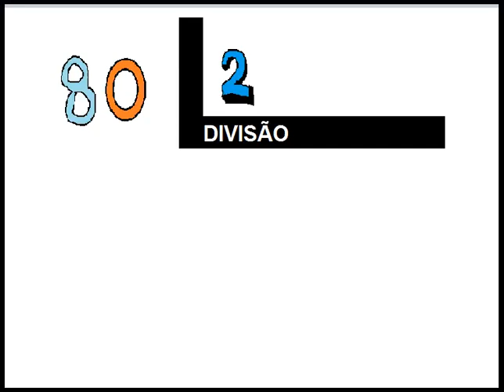80 DIVIDIDO POR 2